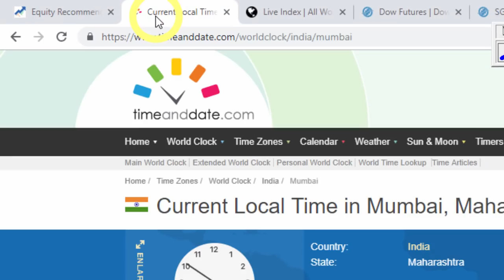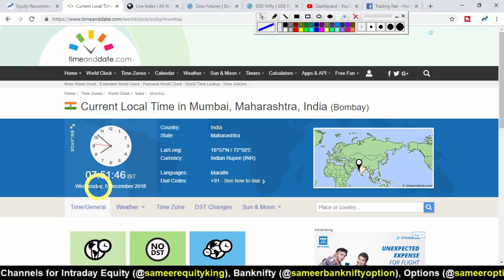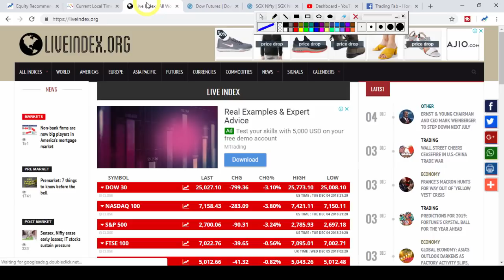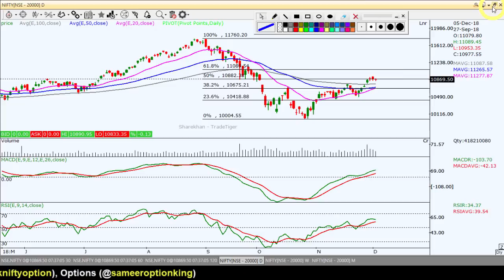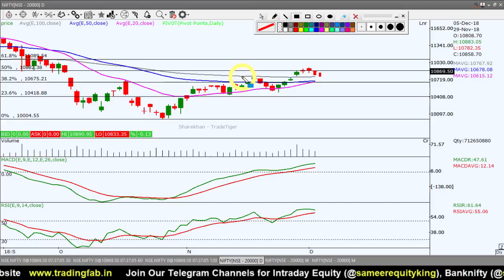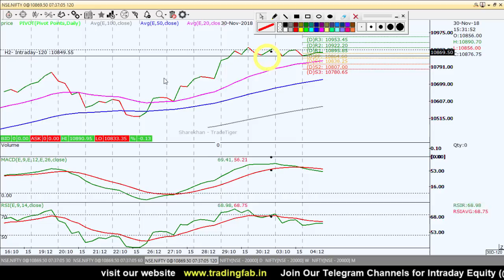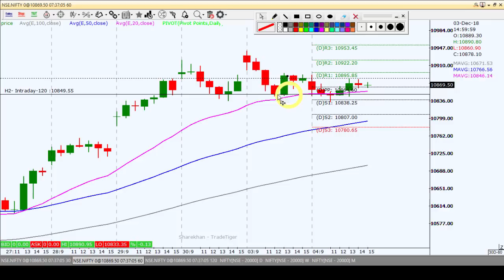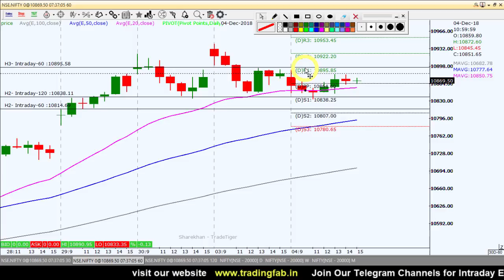Nifty Intraday Trading Strategy 05 12 18 | Last Intraday Profit Potential Rs.7,500/-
Nifty Intraday Trading Strategy : We daily upload a video in the morning about nifty daily view based on technical analysis. We make intraday trading strategy based on support and resistance levels as per the study of different time frame chart of nifty index. We also try to include the company shares / stock which having buying opportunity based on technical analysis breakout conditions. This is very helpful for the traders who want to learn technical analysis and want to find out trading opportunities in nifty index trading. This video contains technical analysis, intraday trading, trading strategies, daily nifty analysis, intraday technique, candlestick patterns, rsi divergence, macd analysis, moving averages, nifty direction based on daily weekly and monthly chart.